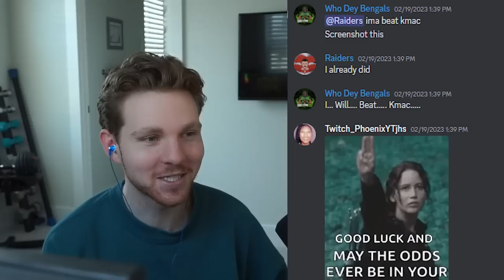$1,500 PRO PLAYER Fantasy Draft CFM Playoffs!